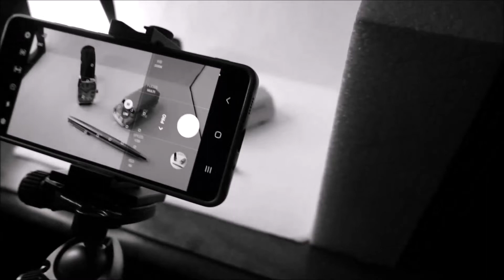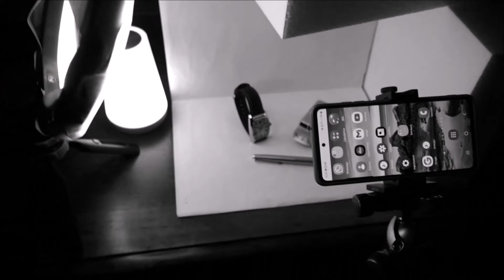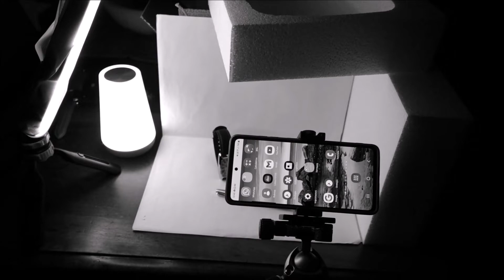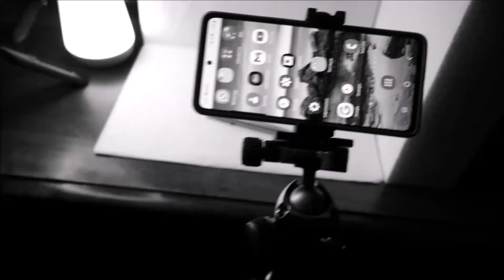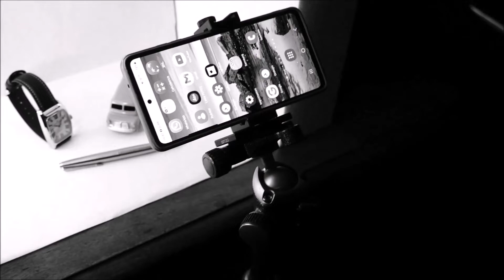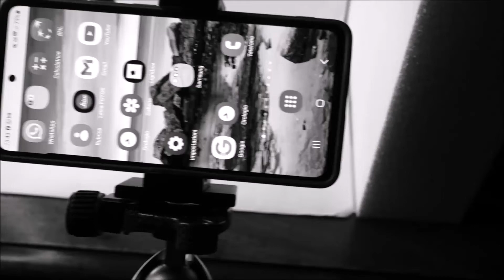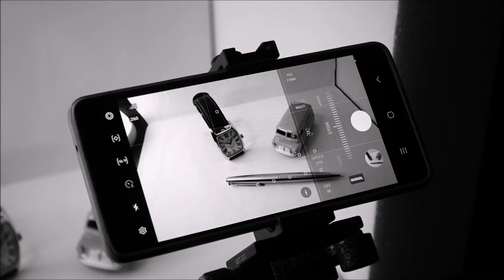3 Come fotografare col cellulare le nostre stilografiche - Alfredo Doricchi - CSR